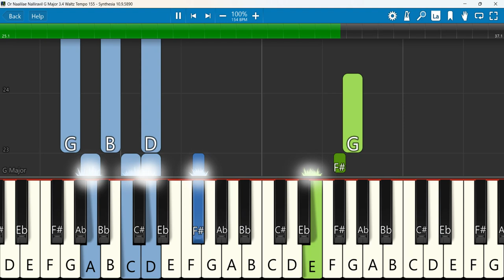Or Naalilae Nalliravil Keyboard Notes G Major 3/4 Waltz Tempo 155 | ஓர் நாளிலே நள்ளிரவில் Gladston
"ஓர் நாளிலே நள்ளிரவில்" Christmas Song |KLMC Choir, Palliyadi| Choir Master: Mr.A.Gladston Paul
 Keyboard Notes